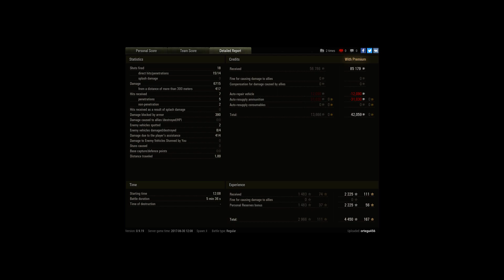Another Good Wz-111 1-4 Gameplay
Player: ortega456